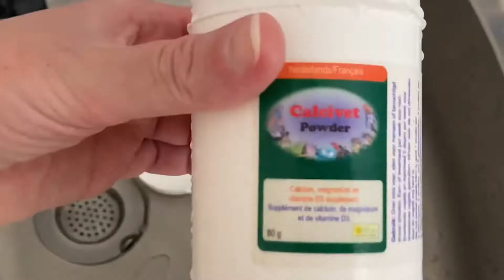NAISSANCES BECS D'ARGENT ? NID 🧺 MOINEAUX DU JAPON, MIRAGE OEUFS & CHUTE POT DE FLEURS VLOGCANARI#29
14ème weekly vlogcanari !

Dans ce vlog :

- Reproduction des Moineaux du Japon : La construction du nid
- Reproduction des Canaris : Je mire les 5 oeufs de ma canarette : 2/5 oeufs de fécondés, c'est très cool mais j'aurais aimé qu'il y en ait davantage...
- Mon pot de fleur est tombé du cheneau et je te fait un rapide balcon tour et plant tour
- Reproduction des Becs d'Argent : Je crève d'envie de vérifier le nid pour voir si les 1ers oeufs ont éclos... Et déception : pas d'éclosion pour le moment ! Ce sera pour le lendemain probablement
- Mes jeunes canaris âgés de 37 jours, je pense qu'il s'agit d'une femelle et d'un mâle
- Je te parle de ma pâtée d'élevage et de ma poudre de calcium maison et naturelles, de mon avis sur le Calcivet en poudre et de ma pâtée d'élevage maison qui est un succès : Mes oiseaux l'adorent !

La suite au prochain vlog...